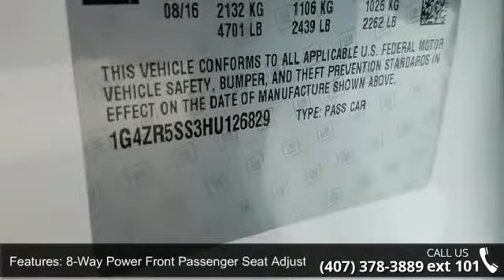2017 Buick LaCrosse Premium 1 Group - Fountain Auto Mall ...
Why pay more for less?! This terrific 2017 Buick LaCrosse is the rare family vehicle you have been looking for. Load it down with passengers, cargo, whatever! This car's cavernous trunk and interior space will haul around everything you need. Fountain Auto Mall is proud to be the premier Auto group in Orlando, Florida. We strive to make your experience with Fountain Auto Mall a great one. Once you're here, you'll know you've come to the right place.